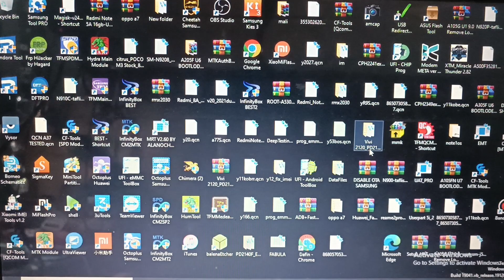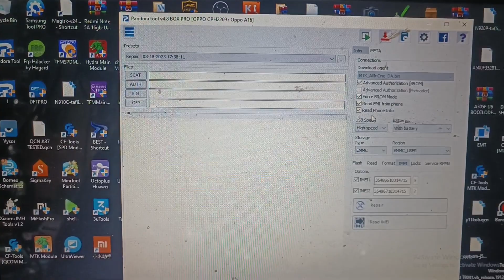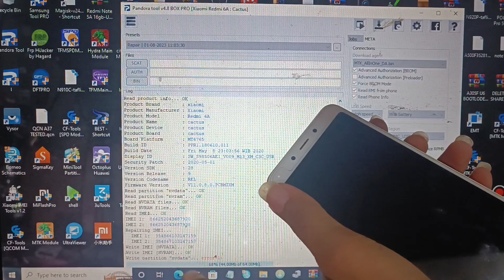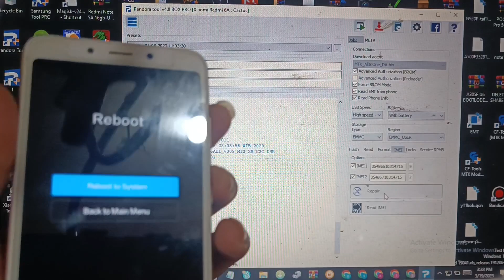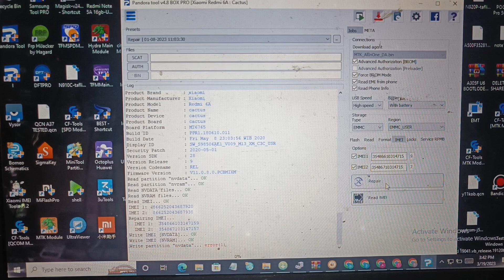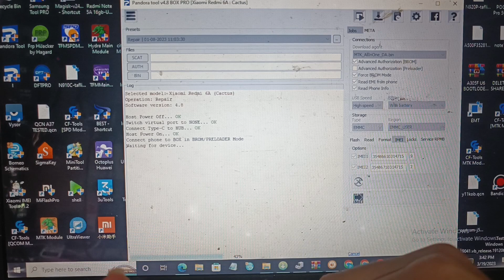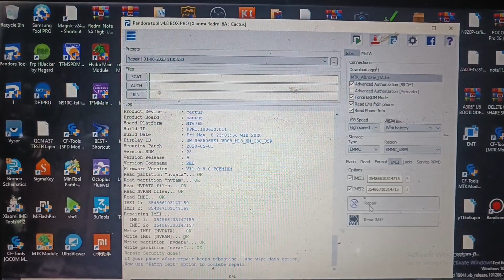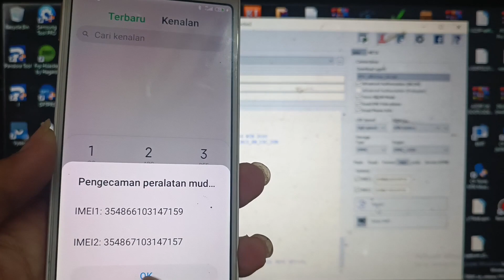Repair imei xiaomi redmi 6a imei terblokir permanen dual sim nyala